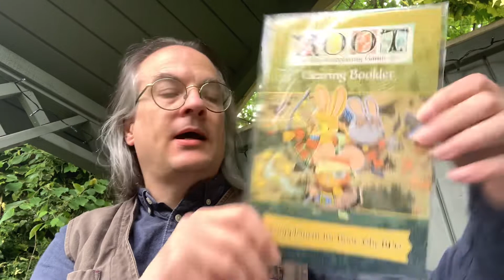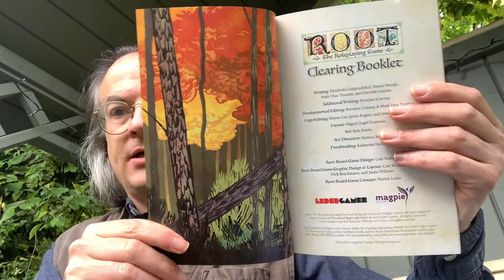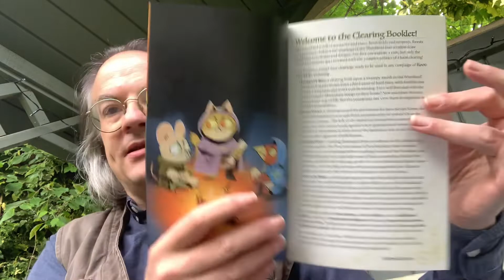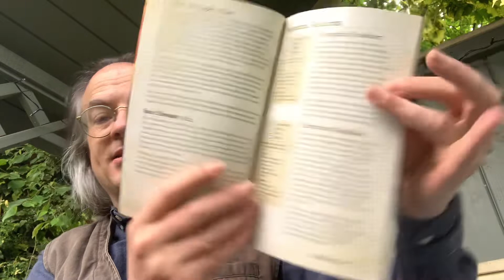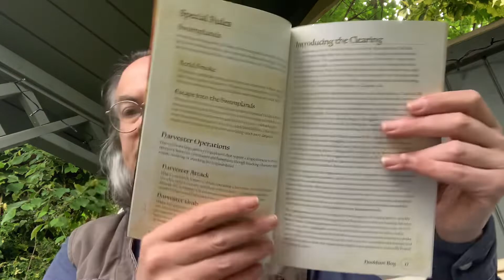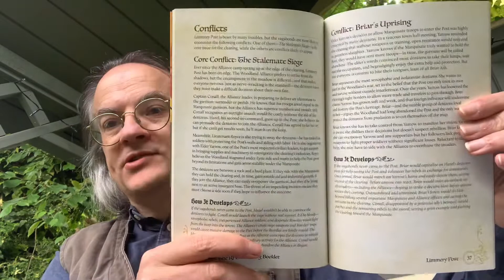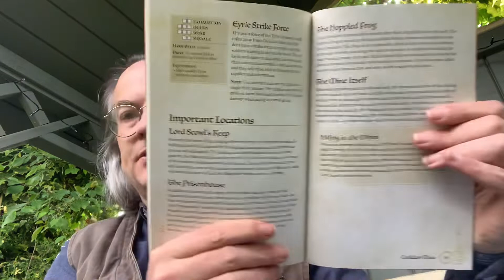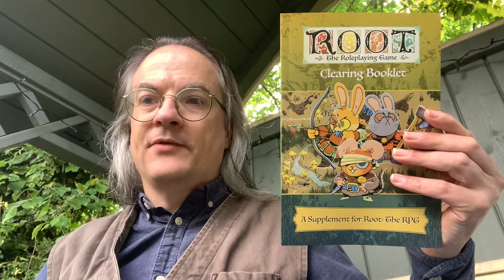Unboxing in the Nook: Clearings Booklet